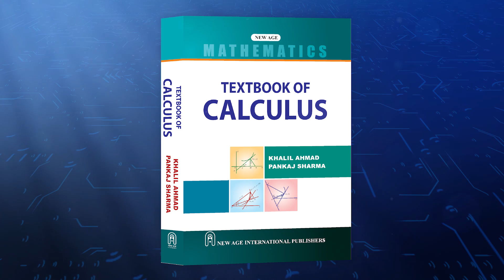Textbook of Calculus | Textbook of Calculus By Khalil Ahmad & Pankaj Sharma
✨ Key Features:
* Presentation of the subject in a natural way
* Description of the concepts with justification
* Grading of exercises
* Exercises (solved and unsolved) after each section and a set of miscellaneous exercises at the end of each chapter
* Notes and remarks at proper places.

Textbook of Calculus is authored by eminent author Dr. Khalil Ahmad and Dr. Pankaj Sharma and is published by one of the leading publishers, NEW AGE International Publishers.

The book is recommended by various IITs, NITs and other top Engineering Colleges. This is one of the best selling books on Textbook of Calculus.

Contents:
* Preliminaries
* Limits, Continuity and Differentiability
* Successive Differentiation
* Tangents, Normals and Derivative of Arcs
* Mean Value Theorems and Expansion of Functions
* Indeterminate Forms
* Partial Differentiation
* Curvature
* Asymptotes
* Concavity, Convexity and Points of Inflexion
* Singular Points
* Tracing of the Curves
* Elementary Integration
* Integration of Rational Functions
* Integration of Irrational Algebraic Functions
* Integration of Trigonometric Functions
* Definite Integrals
* Reduction Formulae
* Quadrature
* Rectification
* Volumes and Surfaces of Solids of Revolution
* Appendices